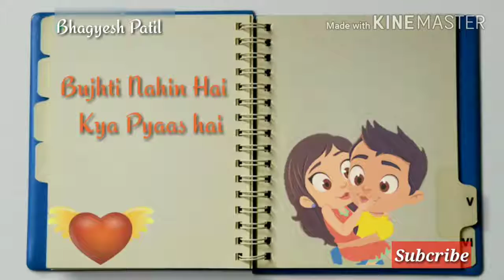Kuch kuch hota hai whatsapp status letest WhatsApp status 2019